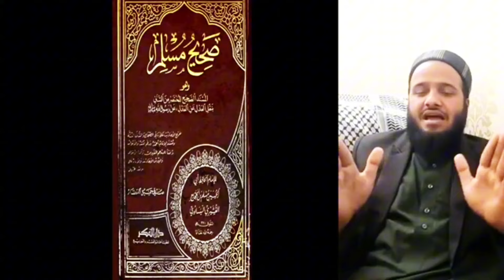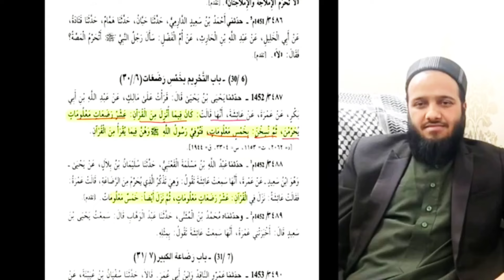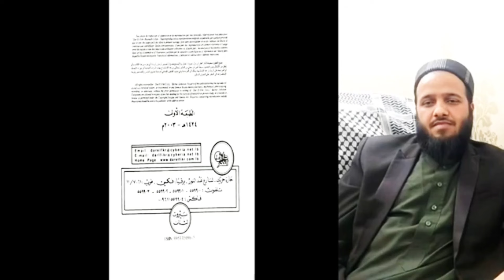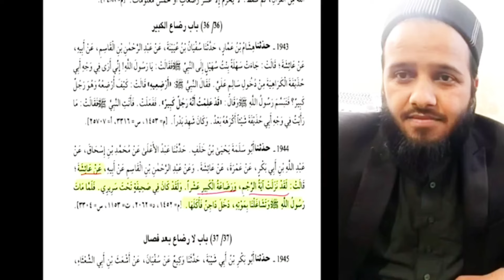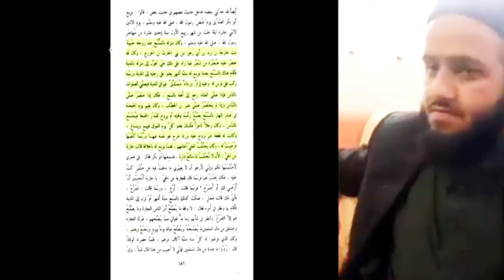Apka Quran to bakri kha gyi hy aq kyu Quran se daleel mangty ho| Hassan Allahyari Surprise Q & A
कृपया ध्यान दें: शैख हसन अल्लाहयारी कॉल नहीं उठाते, ऑडियो संदेश भी नहीं सुनते। वे रोमन स्क्रिप्ट में उर्दू नहीं पढ़ सकते हैं। अपने संदेश केवल उर्दू स्क्रिप्ट में ही लिखें।

براہ کرم نوٹ کریں: شیخ حسن اللہ یاری کال نہیں اٹھاتے، آڈیو پیغامات نہیں سنتے۔ وہ رومن رسم الخط میں اردو نہیں پڑھ سکتے ہیں۔ براہ کرم اپنے پیغامات صرف اردو رسم الخط میں ہی بھیجیں۔